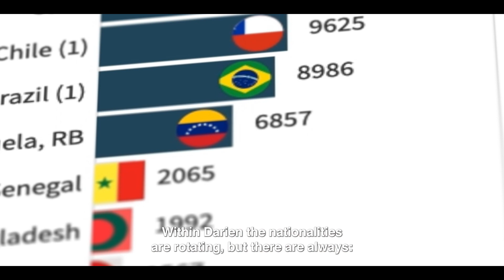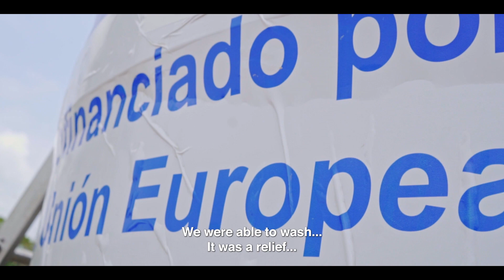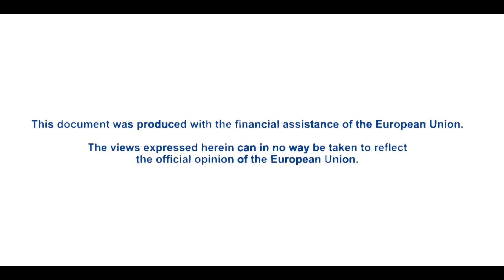Programmatic Partnership: Migration stories from the Darien Gap, Yennifer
The number of people like Yennifer crossing the Darien Gap has reached a record high.

The IFRC network works to save lives and improve the safety and dignity of migrants, refugees and other displaced people. Thanks to support from the European Commission, the Panamanian Red Cross is responding to the most urgent needs of people on the move.